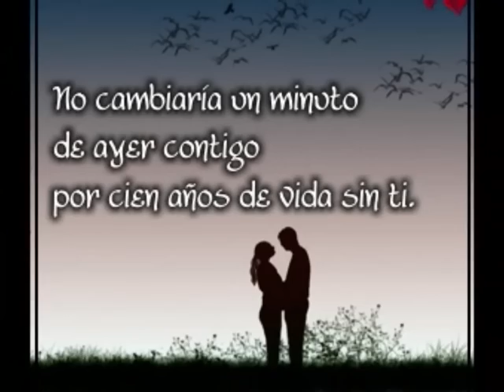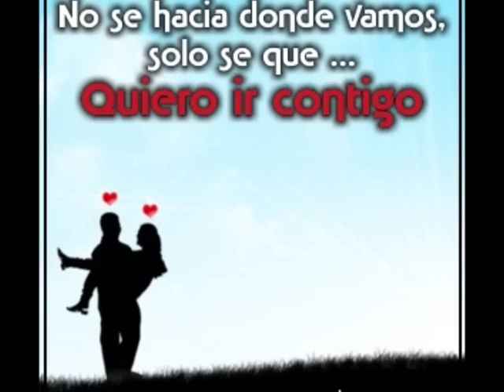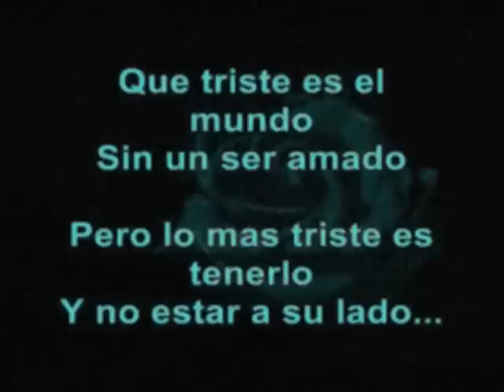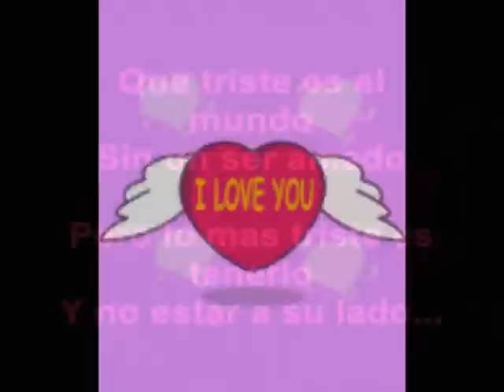HASTA CUANDO SERA LA PLAGA DEL HYPHY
esta es para ti mija,